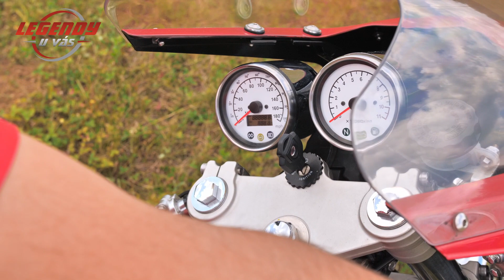JAWA 350 OHC SPECIAL test (🇬🇧 EN subtitles!)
Silniční test, dojmy a hodnocení 3 různých jezdců.
Dozvíte se, jak dobrá je nebo není nová JAWA.
🇬🇧Road test, impressions and evaluation of 3 different riders.
You will learn how good or not the new JAWA is.